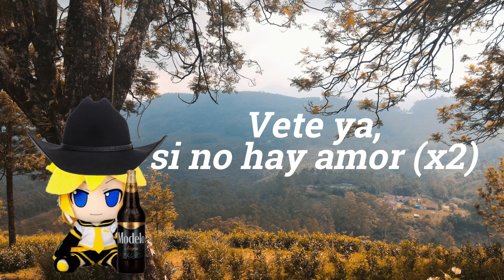【Kagamine Len / 鏡音レン】Vete Ya【Vocaloidカバー】 + vsqx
como un amigo me dijo, parece que deje los talkloids por covers mexicanas de len, y pz parece que sí, pero no del todo voy a dejar los talks AHSUDG

Es k me gusta hacer esto, demasiado jsjsj

y como este fue uno que me salió super bien, compartiré la vsqx :D

artista: Valentín Elizalde
cancion: Vete ya
vsqx/tuning/mix/midi: yo